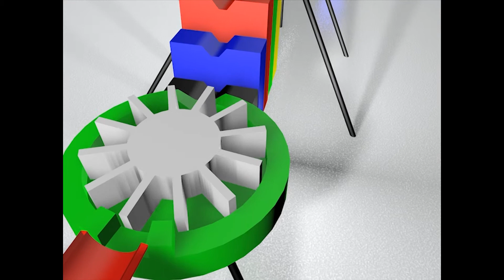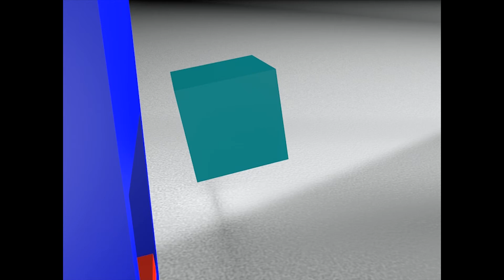RUBE GOLDBERG PROJECT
RUBE GOLDBERG PROJECT created in Cinema 4D